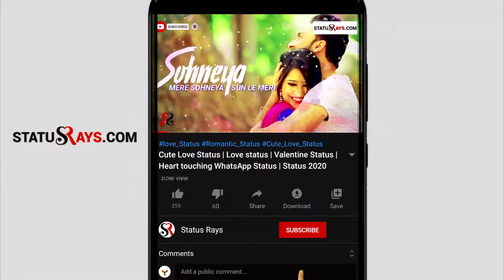Tere Bin Dil Naiyo Lagda 💓 Love Status 😍 Valentine Status 💖 New Whatsapp Status 💓 Instagram 💖 2020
If Any Of The Owners Have A Problem With Your Pictures And Music Used Here, Please Send Me A Email - and I Will Remove Them Thank You... No Copyright infringement intended.